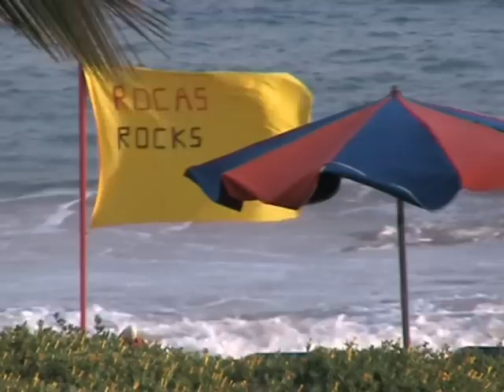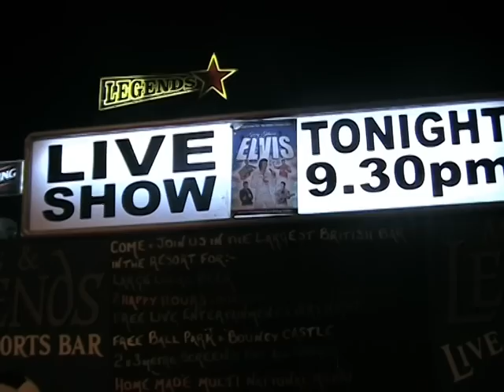Sedge and Marks Lanzarote Adventure Part 01 Costa Tequise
Sedge and Marks Lanzarote Adventure Part 01
Costa Tequise
Outbound, Hotel, Windsurfing, Elvis night.